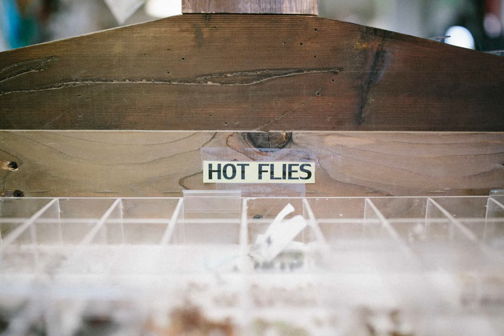Beneath the Surface Podcast E19: Western Flow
In episode 19 of the Beneath the Surface Podcast Sean and Rob relive the ordeal that was paddling the Green River, filling Corey in on all the details. From rapids and wind to broken rods and flipped boards, this shoot was a trip for the record books.